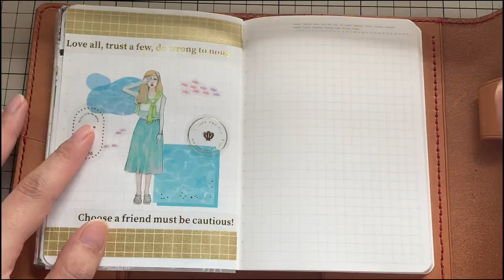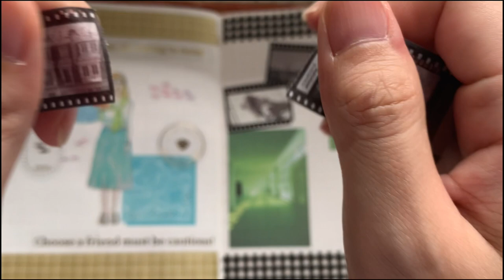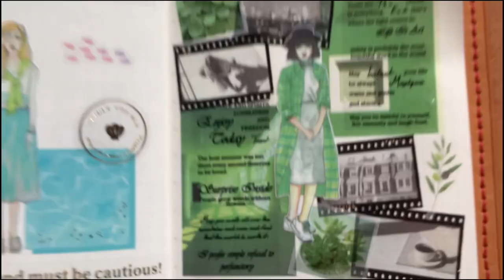【コラージュ】人物ステッカー100人チャレンジ第3弾 vol44【ASMR】作業音